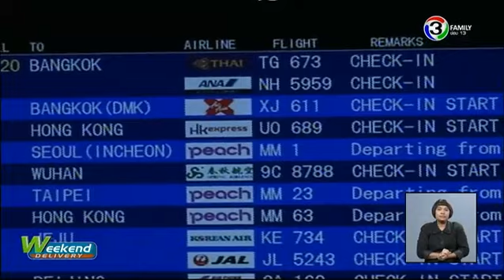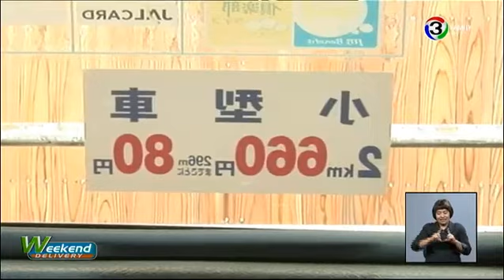Family Weekend - สั่งทหาร ตร. คุมเข้มเหล้าปั่นรอบสถานศึกษา ออกอากาศวันที่ 18 ตุลาคม 2557